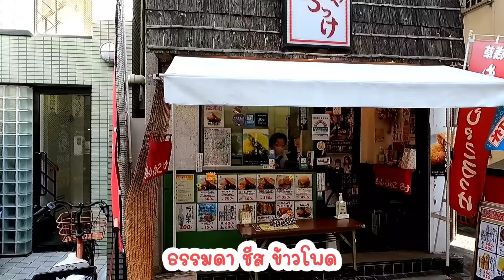ภาค 2 โดนสาวญี่ปุ่นลาก หน้าวัดอาซากุสะ⛩ | นางแบบช่อง📺 NHK | หน้าสวย นิสัยดี สาวสวย คุยเก่ง ตรงปก💋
ต่อภาค 2 นะครับ ใครยังไม่ได้ดูภาค 1 คลิ๊ก

สวัดดีครับ วีดีโอนี้นะครับก็ ผมก็พาเพื่อนไปเที่ยวัด อาซากุสะ ในอีกรูปแบบนะครับ โดยเราจะนั่งรถลากญี่ปุ่นโบราณ ที่เรียกว่า Rickshaw โดยจะมีคนมาลากเราไปนะครับแต่วันนี้ผมมาแบบพิเศษ
โดยคนลากรถเราจะเป็นผู้หญิงน่ารักมากกกกก ได้เสพบรรยากาศรอบวัดอาซากุสะและก็เสพความสุขจากน้องผู้หญิงญี่ปุ่นน่ารักๆ สาวสวย ต้องบอกว่าเพื่อนๆ ต้องมาลองเลยครับ

น้องผู้หญิงคนนี้อายุ 28 เรียนจบและทำงานเป็นรับเป็นนางแบบถ่ายภาพที่ NHK และ ก็ยังทำงานที่ rickshaw อีกด้วยครับ น้องมีความเข้าใจสถานที่ท่องเที่ยวย่านวัดอาสากุซะเป็นอย่างดี ไม่ใช่ สวยอย่างเดียวแต่เก่งมีความรู้อีกด้วยด้วย  (พอเจอสาวหน่อยอวยเยอะเลย 555) ไม่อธิบายเยอะแล้วครับ ขอตัวไปนั่งรถก่อนนะครับ ไปลุยกันเลย

ติดตามก่อนใครได้ที่ Facebook แฟนเพจ เขยญี่ปุ่น

ข้อมูลทั่วไป Rickshaw
Rickshaw หรือ Ricksha การขนส่งที่ขับเคลื่อนด้วยกำลังคน โดยมีคน 1-2 คนคอยดึงรถลากแบบ 2 ล้อ สามารถบรรทุกผู้โดยสารได้จำนวน 1-2 คน รูปแบบการคมนาคมลักษณะนี้ได้รับความนิยมมากในช่วงศตวรรษที่ 19 ในประเทศแถบเอเชีย โดยเฉพาะประเทศญี่ปุ่น

ซึ่งคำว่า Rickshaw มีต้นกำเนิดจากภาษาญี่ปุ่น คำว่า jinrikisha (人力車, 人 jin = มนุษย์, 力 riki = พลังงานหรือแรง, 車 sha = ยานพาหนะ) ซึ่งหมายถึง “ยานพาหนะที่ขับเคลื่อนด้วยมนุษย์”

โดยยุคแรกๆ ล้อรถลากจะทำด้วยเหล็ก ก่อนจะเปลี่ยนมาใช้ล้อยาง เพื่อความสะดวกสบายของผู้โดยสาร แต่ภายหลังรถลากลักษณะนี้ถูกมองว่าไม่ปลอดภัยต่อทั้งคนลาก และผู้โดยสาร หลายๆ ประเทศจึงเลิกใช้ ปัจจุบันที่มีให้เห็นก็ตามแหล่งท่องเที่ยวเท่านั้น ซึ่งมีไว้บริการนักท่องเที่ยวพร้อมกับเป็นไกด์นำเที่ยวด้วยเช่นกันครับ

ขอบคุณข้อมูลจา่ก See You Japan